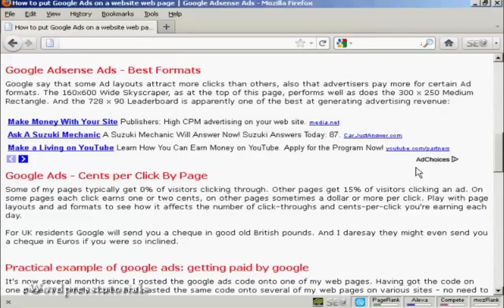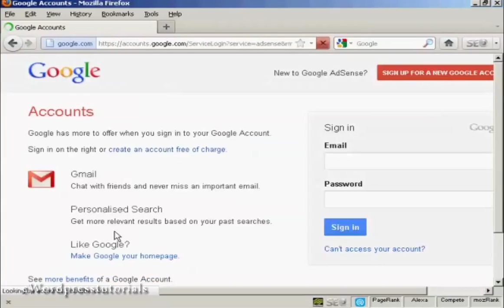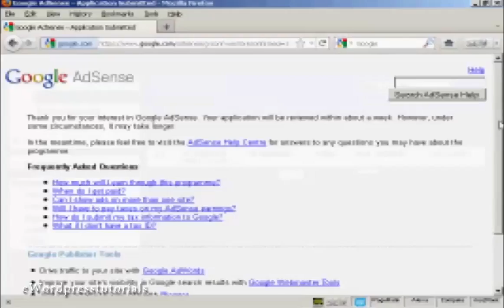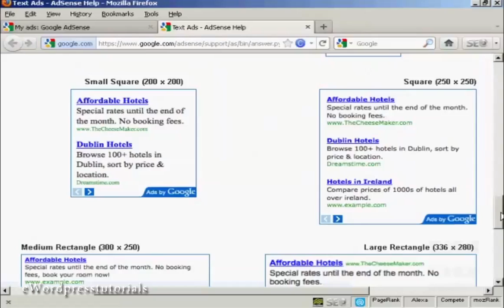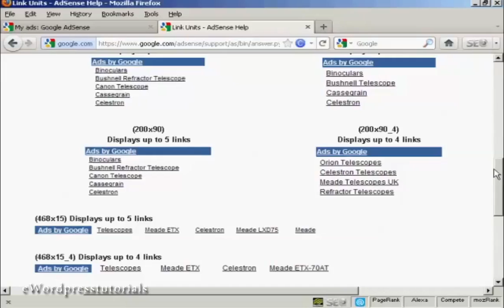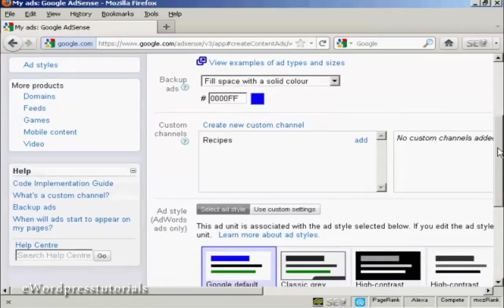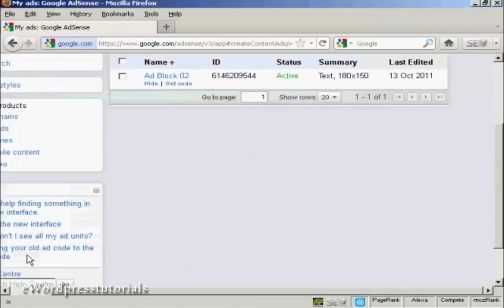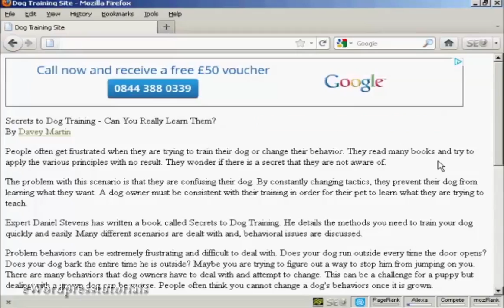How To Setup And Integrate Google Adsense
this video is all about How To Setup And Integrate Google Adsense